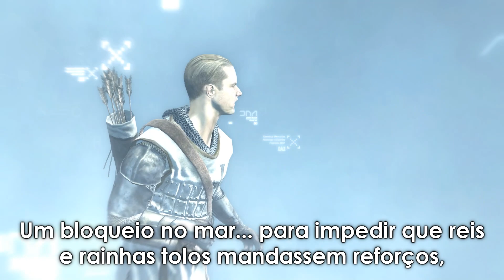Assassin's Creed - Sibrand - Ep.12 (Legendado em Português PT-BR)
Nesse episódio vamos atrás de Sibrand, nosso último alvo no Acre.